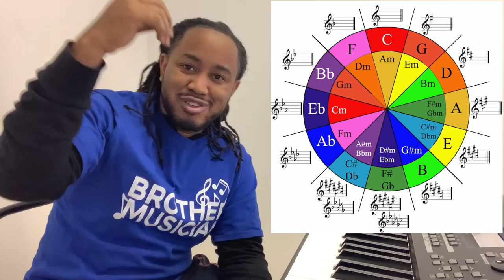How I Decide Which Chords To Play (tutorial)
So much for it being "brief" smh lol.  Sorry.